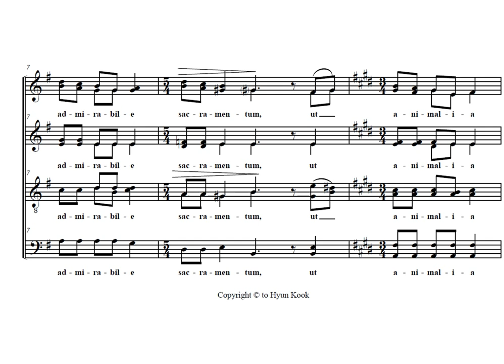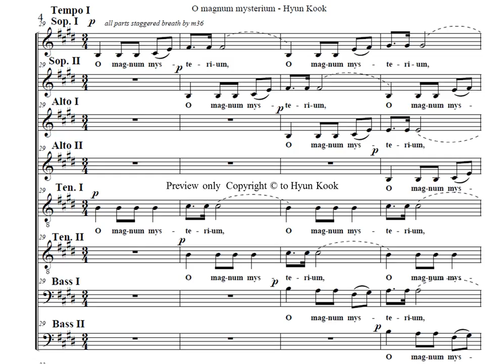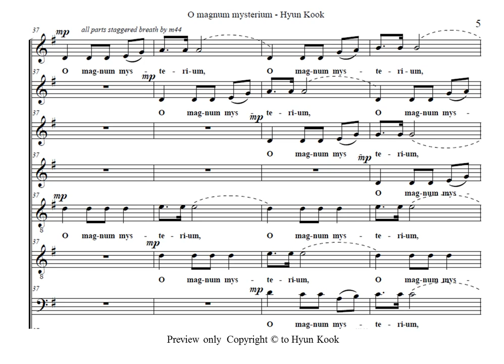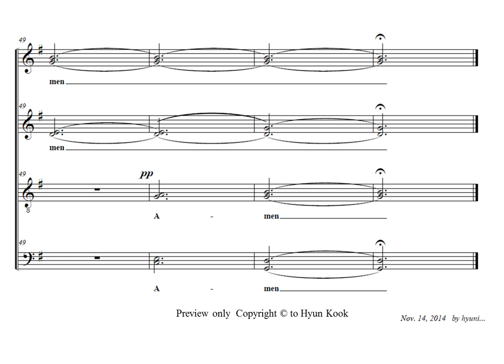O magnum mysterium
Hyun Kook (Nov. 14, 2014)
cond. Young Jin Kim / Gwang Myeong city choir
recorded on Nov. 3, 2015, 광명시 오병이어 교회 by Gloson